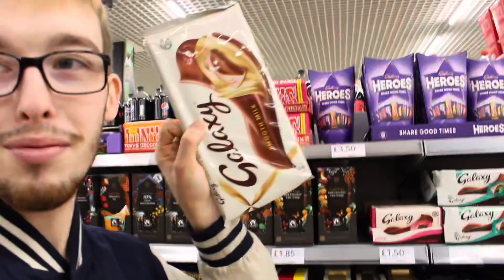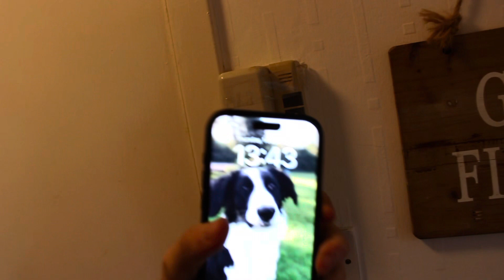Living my life